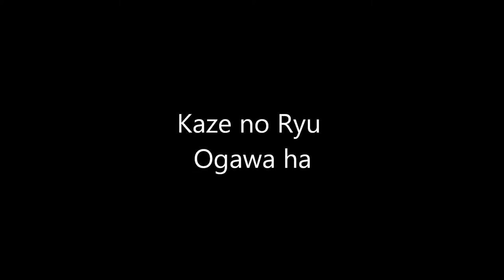Ogawa Ryu - Sumi-e Other Techniques - II - 2015